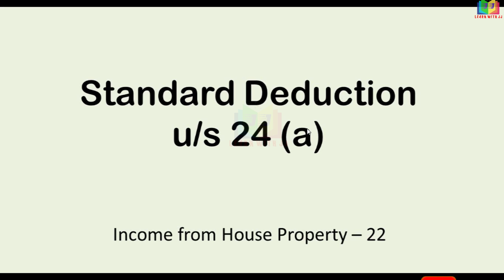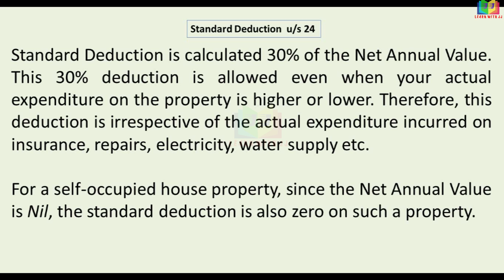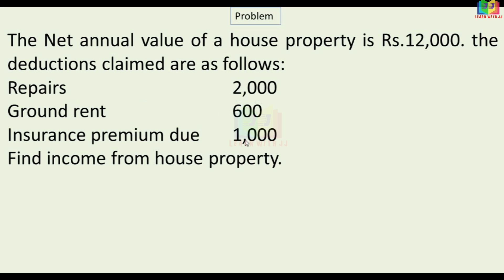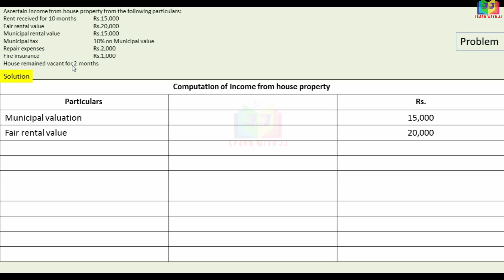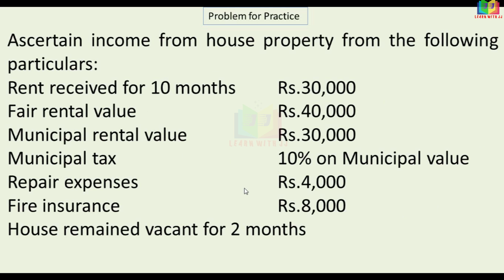Income from House Property |Part 22 in Tamil | Treatment of Composite rent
Gross Annual Value
Treatment of Municipal Taxes
Income tax for the assessment year 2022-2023
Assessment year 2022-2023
Treatment of Composite Rent